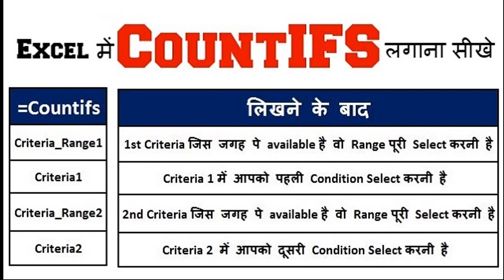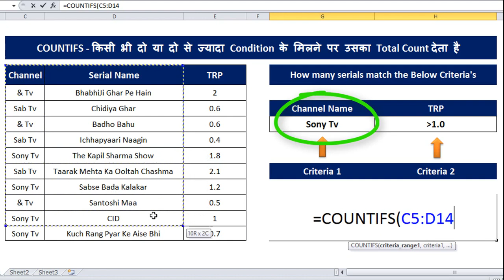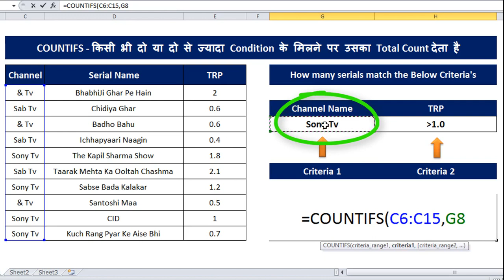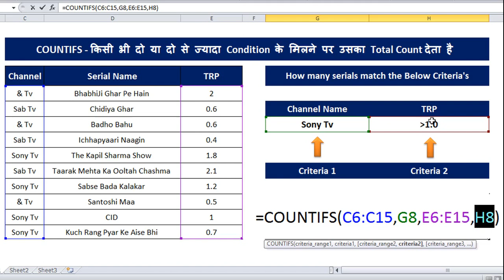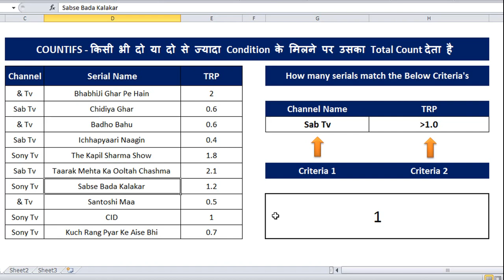Countifs Formula in Excel Hindi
TeachToEach presents a wonderful video “how to use countifs formula in excel hindi”. This Excel tutorial explains you how to use countifs function in excel 2013 with syntax and examples.

What CountIFS function does-This formula gives total count where multiples criteria matched.Lets I explain you Countifs formula in excel 2013,2013,2007 in hindi

Syntax of excel Countifs function in excel 2010:-

=COUNTIFS(criteria_range1, criteria1, [criteria_range2, criteria2]…)

Criteria_range1 = select range where the critera1 is available.
Range1 = select the condition number1
Criteria_range2 = select range where the critera2 is available
Range2 = select the condition number2 and so on

We can put only 127 ranges in this formula.

You will facing a problem to understand CountIFS data range formula in 2007 if you are not know how to use CounIF formula. So I recommend first, you should to learn CountIF function in excel. You can learn CountIf formula in excel 2013 by going this Countifs works with multiple criteria

The countifs function in excel 2007 is working same as its working with excel 2003.

It is a very difficult task to anyone. If you are really interested to learn this trick then this video of excel countifs function tutorial never lets you down.